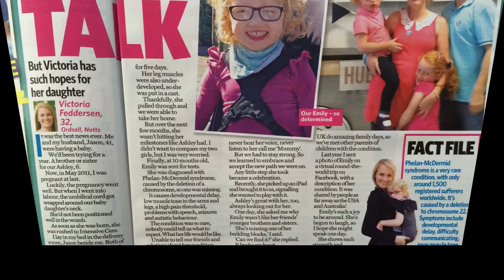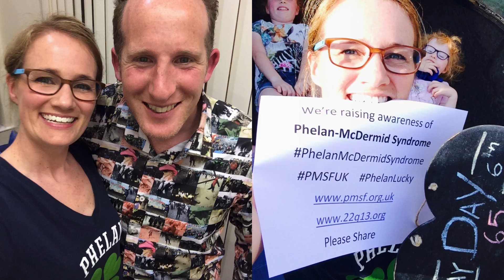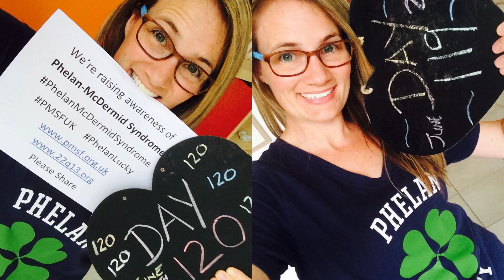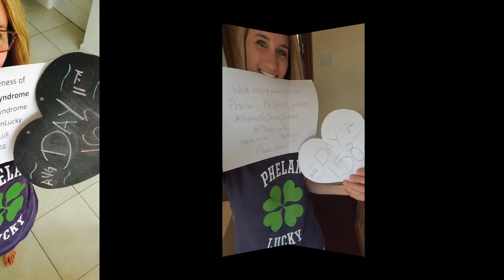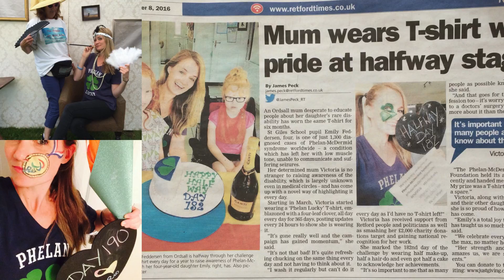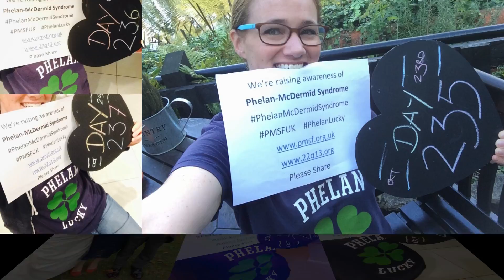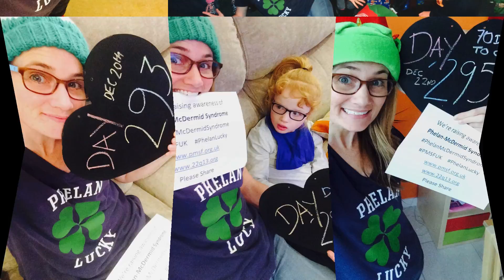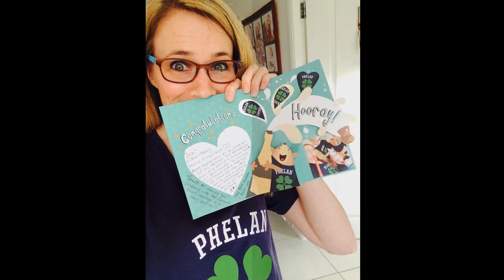365 Days of Phelan Lucky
Victoria Feddersen decided that she wanted to help raise awareness for her beautiful daughter Emily's condition, Phelan McDermid Syndrome, so she wore the same shirt for 365 days. PhelanLucky was a t-shirt fund raiser started by another mom of a child with P-MS and so she decided that this would be the shirt to wear for a year. Today we celebrate with Victoria for achieving her goal and welcome in a new Mom in Australia who will carry the torch and wear her Phelan Lucky shirt for 365 days as well. Congratulations Victoria!!!